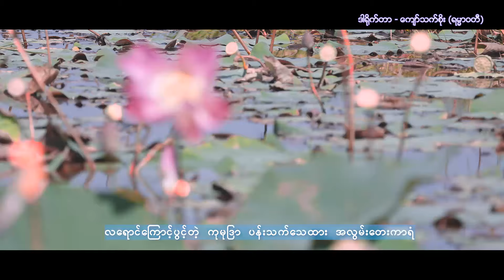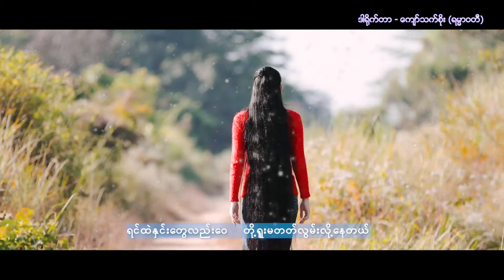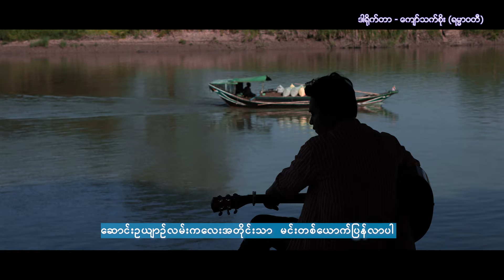ဝင်းပိုင် - ဆောင်းဥယျာဉ်လမ်းကလေးဆီ (Win Paing)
Song - Saung Ou Yin Lan Ka Lay Si (ဆောင်းဥယျာဉ်လမ်းကလေးဆီ)
Artist - Win Paing (ဝင်းပိုင်)